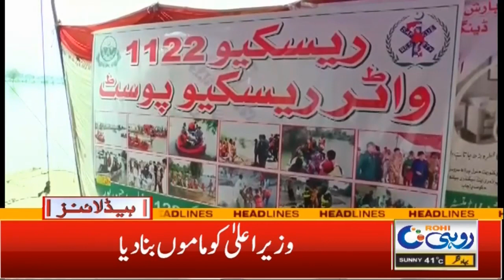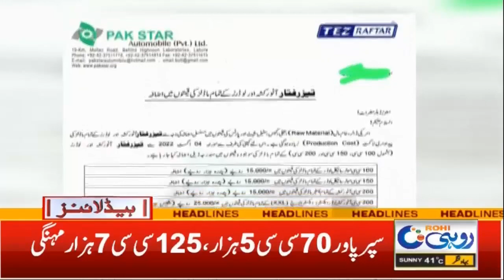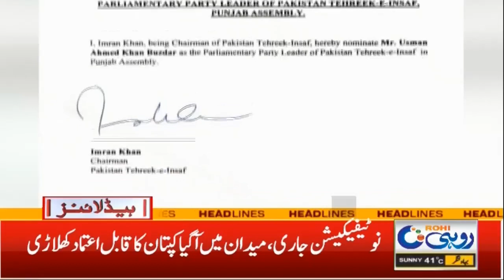6am News Headlines | 3 Aug 2022 | Rohi